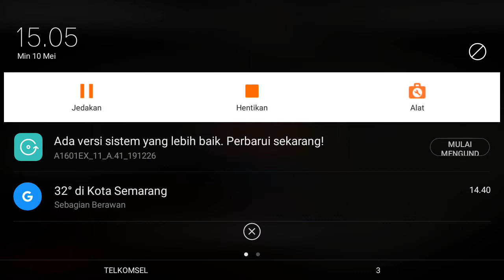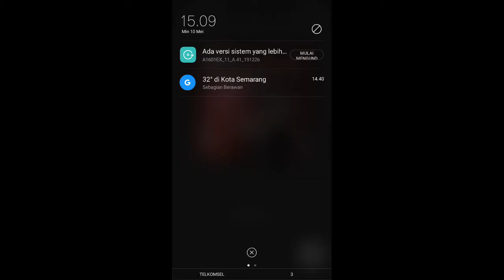Main roblox piggy dan bakon horror